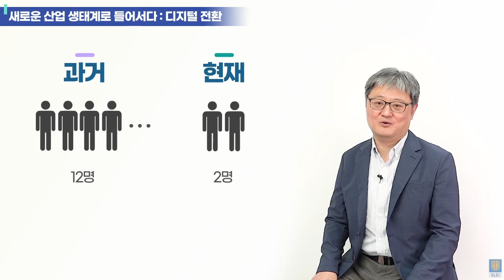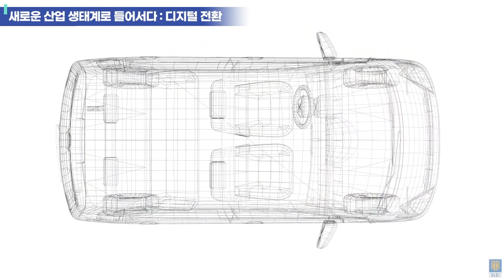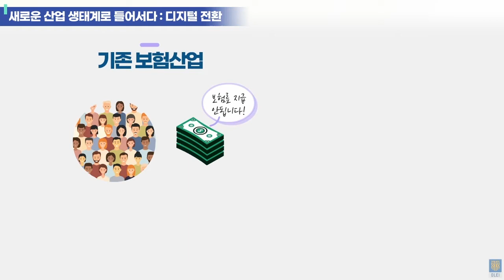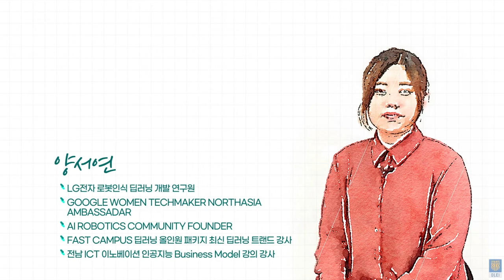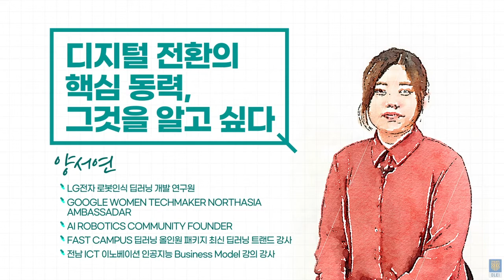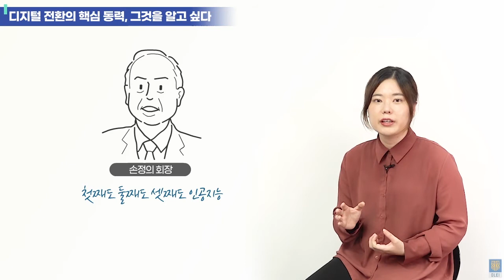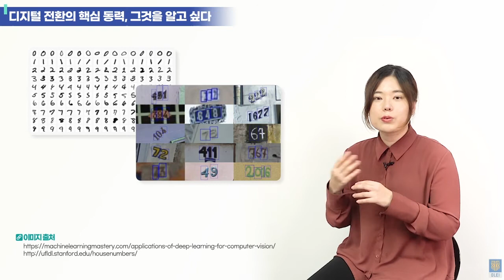[STEP] 슬기로운 디지털생활(산업씽씽)_풀버전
디지털 전환의 시대, 우리는 얼마만큼 알고 있을까?
STEP(step.go.kr)에 접속해보세요!